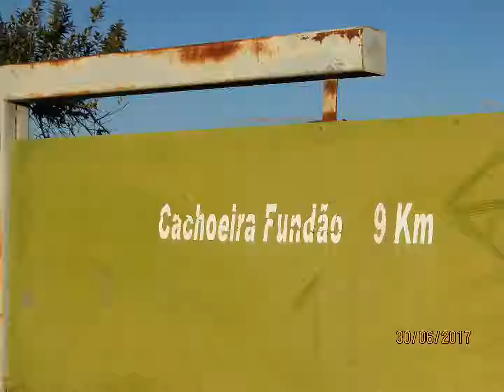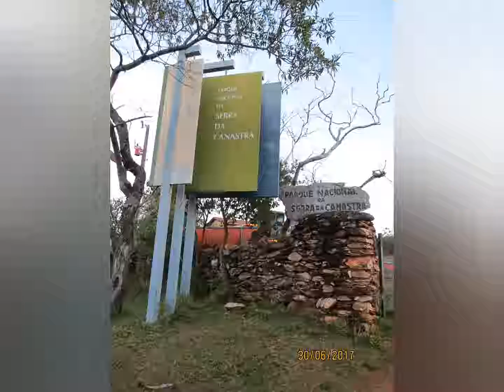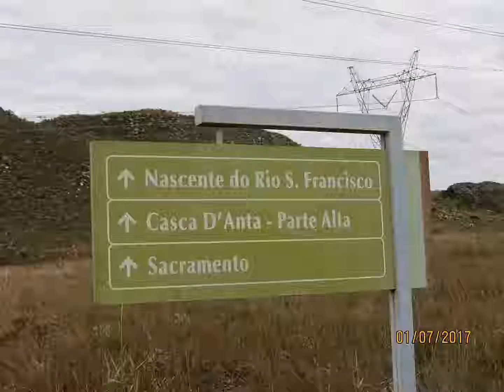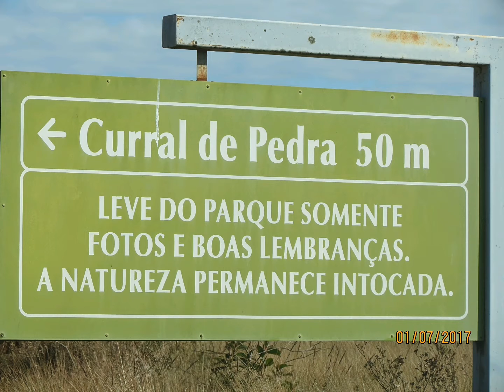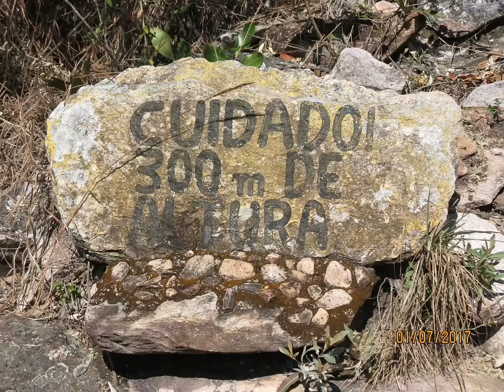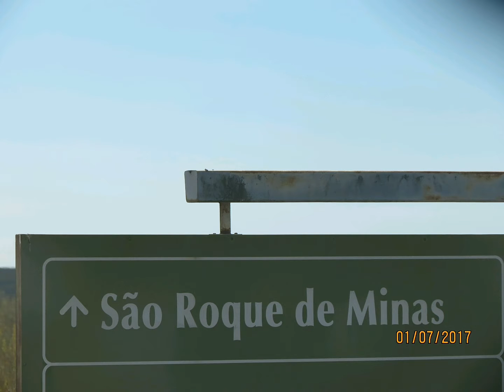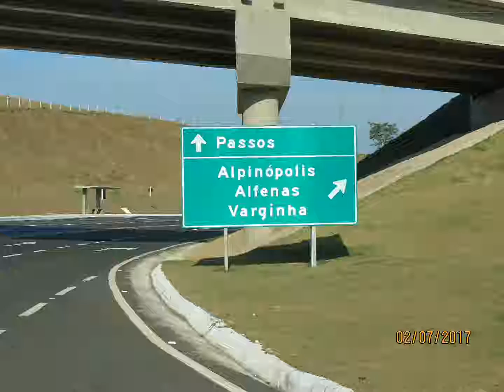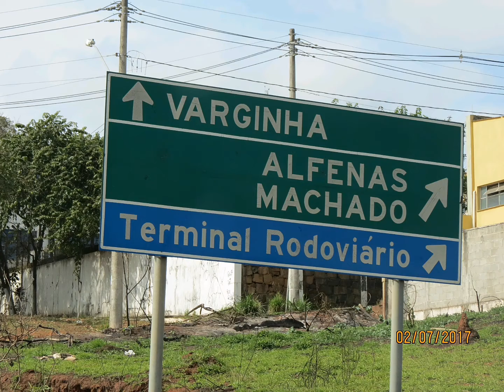SERRA DA CANASTRA